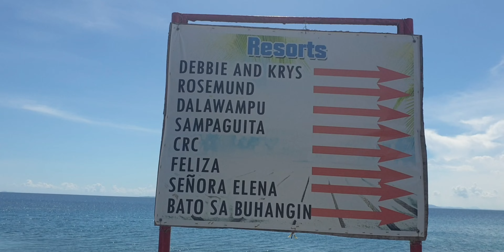Sampaguita white sand Resort Bauan Batangas